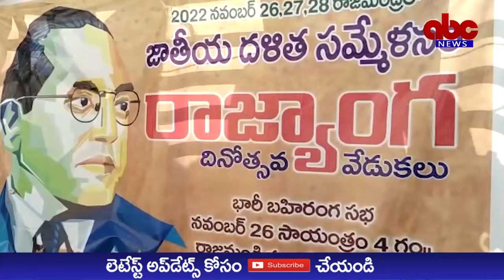ABC NEWS TELUGU//తనపైచేసే ఆరోపణలు నిరూపిస్తే శాశ్వతంగా రాజకీయాలనుండి తప్పు కుంటానని సవాల్ విసిరారు.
15/11/2022
రిపోర్టర్ :పి. శ్రీనివాసు

యాంకర్ పార్ట్ :

డా బి ఆర్ అంబేద్కర్ కొనసీమ జిల్లా మండపేటల వైయస్సార్సీపి కార్యాలయంలో ఎమ్మెల్సి తోట త్రిమూర్తులు ఏర్పాటు చేసిన మీడియా సమావేశంలో సోమవారం ఆయన మాట్లాడుతూ వేగుళ్ల లీలాకృష్ణ తనపై తరచూ లేనిపోని ఆరోపణలు చేస్తున్నారన్నారు. తాను 30 ఎకరాల ప్రభుత్వ భూమిని కాజేసానని కలెక్టరుకు ఫిర్యాదు చేశారన్నారు. ప్రభుత్వానికి సంబంధించిన భూమిని తాను స్వాధీనం చేసుకున్నానని నిరూపిస్తే శాశ్వతంగా రాజకీయాల నుండి తప్పు కుంటానని లీలాకృష్ణకు సవాల్ విసిరారు. తన తప్పులను వెతకడానికి లీలాకృష్ణ తన జీవితాంతం ప్రయత్నించినా ఒక్క తప్పు కూడా పట్టుకోలేరని ఆక్షేపించారు. ఇలాంటి ఆరోపణలు చేసే ముందు ఆ వ్యక్తి వ్యక్తిత్వం ఏమిటో వెనకా ముందు చూసుకోవాలని జనసేన పార్టీ అధిష్టానానికి సూచించారు.గత 17 ఏళ్లుగా అనుభవ భుక్తంలో ఉన్న భూమిని పవన్ కళ్యాణ్ తో పట్టాలు ఇప్పిస్తామని లీలా కృష్ణ మీడియాతో చెప్పడం ఆశ్చర్యంగా ఉందన్నారు.

యాంకర్ వాయిస్ :

వేగుళ్ల లీలాకృష్ణ తన ఆస్తుల కోసం సమాచార హక్కు చట్టం ద్వారా వివరాలు కోరుతున్నారని ఏమైనా వివరాలు కావాలంటే తానే స్వయంగా చెప్పడానికి సిద్ధంగా ఉన్నానని చెప్పారు. అవినీతి అక్రమాల కోసం లీలాకృష్ణ మాట్లాడుతుంటే నవ్వు పుడుతుందని ఆక్షేపించారు. సమయం వచ్చినప్పుడు లీలాకృష్ణ మాట్లాడిన మాటలన్నింటికీ సమాధానం చెబుతానని ఆయన సుతిమెత్తగా చురకలు వేశారు. ఈ విషయంలో ఎంతో ప్రశాంతంగానూ మృదువుగాను మాట్లాడడంతో ఎమ్మెల్సీ తోట త్రిమూర్తులు కొత్తగా కనిపించారు.